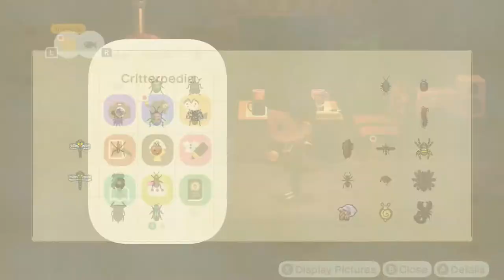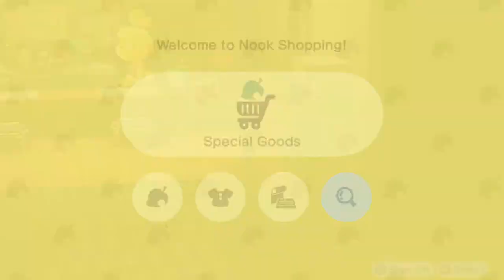I'm Worried About Animal Crossing: New Horizons - Let's Discuss!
NintenDex: I'm Worried About Animal Crossing: New Horizons - Let's Discuss!

Intro:

Dex:
Hey, what is up guys! This is Dexter here, and welcome to a brand new discussion video, because, I'm gonna be real, I really needed to talk about this. Because man, this has been weighing on my mind for so long, and I really needed to get my opinions out there. So today, I brought on a friend to talk about Animal Crossing New Horizons.

First things first, what do we feel about the game? So, you know I think my audience kinda knows where I stood before, but I'm just gonna let you explain your side first.

Francesco:
Well, as you already said I'm very critical of all games I play, and Animal Crossing is no exception of course. I had high expectations, I think everyone had high expectations going in. Especially since the build-up has been quite long, and we didn't get any information up till about a month before release. I remember your video about the game, ''We Should be Cautious About Animal Crossing New Horizons''. And I was thinking about it a few days ago, and dare I say, some things that we were worried about when we talked about the game, prior to release, these worries have come true, at least for me. I have quite a lot of gripes with the game's current state.

Dex:
Before we get into that, I do wanna tell my audience how my stance has kinda changed since I did my Animal Crossing Viewer Diary series. Because there, I was very positive about the game for the most part, except for a few things. But those kinds of nitpicks that I had were really less like a nitpick and more like a legitimate flaw, the longer I played the game. So, for example, one thing that I really enjoyed, and still do really enjoy, is the whole set-up. Like, you're on this deserted island and you have absolutely nothing, you need to build everything up, but I think they didn't go far enough with that kind of idea. I do kinda get why they did it the way they did, because, the development of your island goes pretty fast. Like, I expected this to be a month-long process. To get everything, and it would be very slow, but even on your first day you can do a lot. And while I think that is sort of necessary, in order to have at least some things to do while you're kinda still figuring things out, it did kind of end up feeling like, okay, once you accomplish it, that's kind of that. It's kind of over. Like there's nothing left for you. And I feel like that was kind of like the biggest problem because they're adding a lot of stuff in updates, and I don't know, I think it was a big reason as to why I'm playing the game so much less - actually I've kinda stopped playing the game. Because there's nothing left for me to look forward to anymore. Because I've got everything, I've gotten the biggest shop, I don't have to unlock anything anymore.

Listen or watch the video to hear our full thoughts!